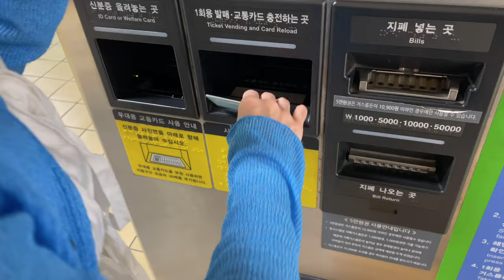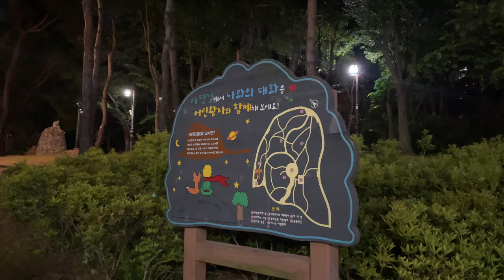I felt like a princess wearing a hanbok! | Gyeongbokgung Palace | KOREA 2024 | Part 7￼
*Организация Meta, а также её продукты Instagram и Facebook, признаны экстремистскими на территории РФ.